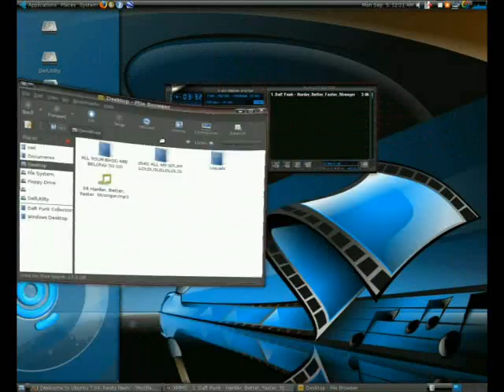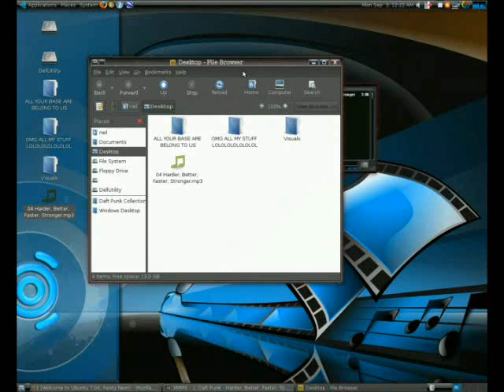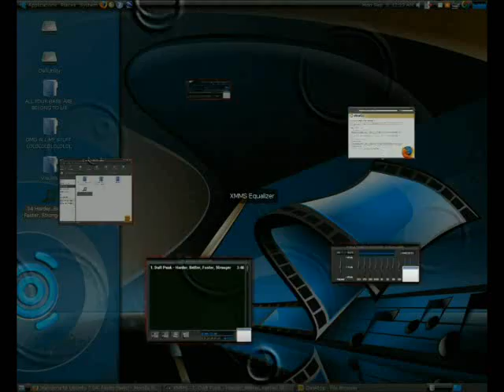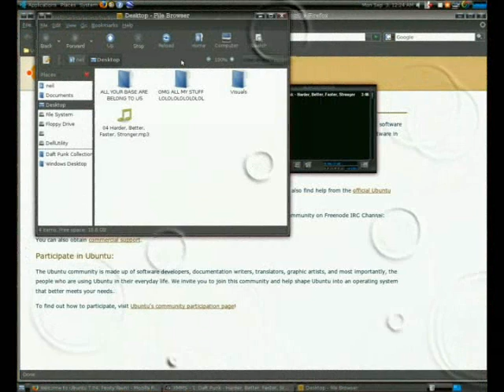Ubuntu Feisty Fawn (7.04) + Compiz Fusion (0.5.2)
I used most of the effects I have normally enabled though I forgot to use a few minor window effects.  Some of the effects may have turned out choppy due to the desktop recorder's recording settings.

Song is:  "Harder, Better, Faster, Stronger" - Daft Punk

EDIT:  My new desktop looks much better and runs Jaunty Jackellope fine.  I'll probably record and upload a new video in the future.

At the time my notable hardware specifications were:
Pentium D 830 (3.0 GHz, 2 x 1024 MB L2 Cache, 800 MHz FSB)
Nvidia GeForce 6800 w/ 256MB dedicated memory
1GB DDR2 RAM running @ 667 MHz.